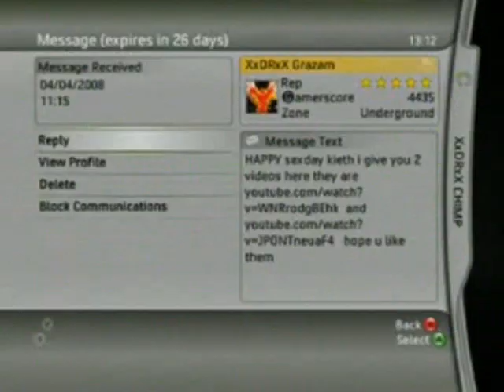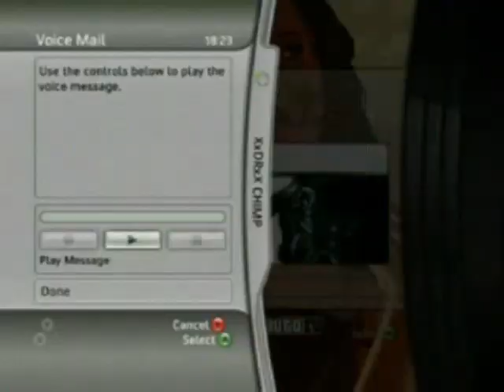Keiths Birthday Video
This is a video to keith the loon to say happy birthday from WTEV. The footage in the video is from past videos and Rainbow six vegas 2 campaign which me and keith did.

Lionel Richie - Three Times A Lady

The Pillows - Ride On Shooting Star